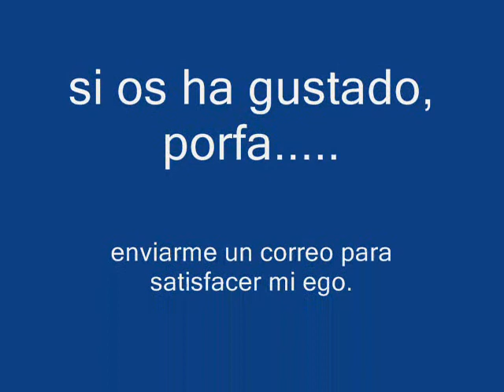LA ZARZUELA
Actuación de "la Farándula" en el teatro Los Católicos de Cardona